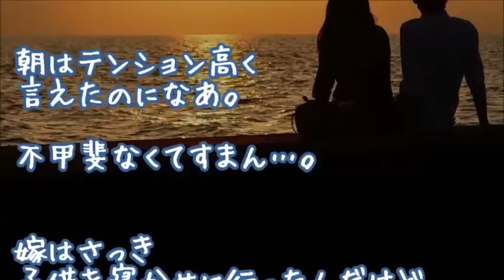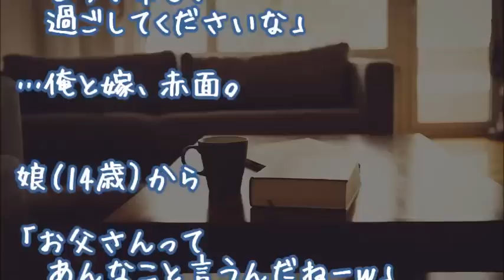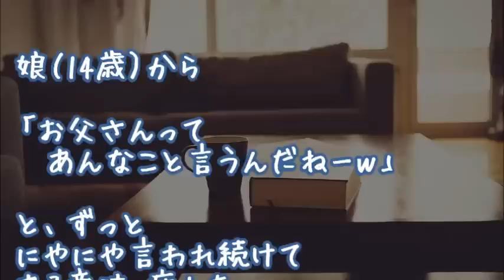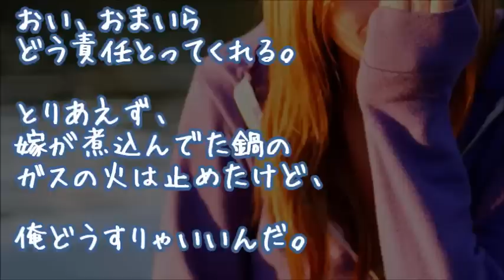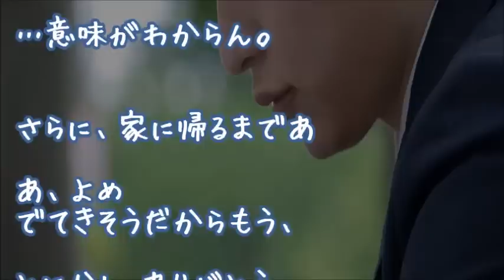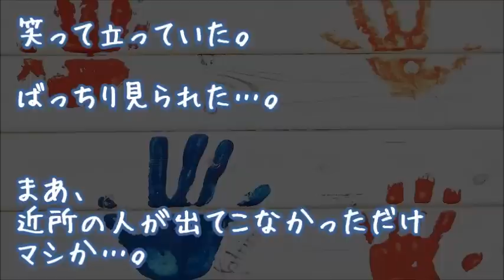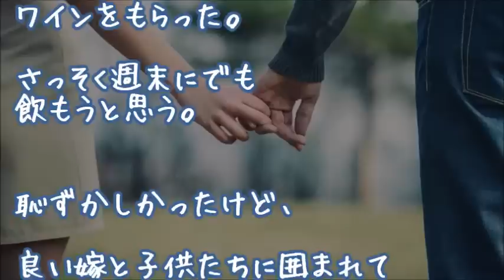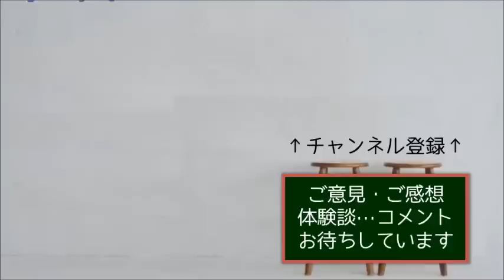【妻に愛してると…】顔まっ赤にして言ったら美人嫁がそのまま家出した…他【感動する話 日本人夫婦６組】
『ダッシュで逃げた妻』

２ちゃんねる人気スレッド

・・・現在、
投稿サイト「俺の嫁が可愛い」
姉妹サイト「うちの旦那が素敵」が
話題となっており、
当チャンネルとしても嬉しいです。

幸せな家庭や家族が広がりますように。

▼タイトル▼
【妻に愛してると言ってみた】【感動仲良し夫婦】
顔真っ赤にして言ったら
美人嫁がそのままどっか行った…他

★　もしやコレは・・・【家庭の笑える修羅場 夫婦２組】
夫が夜中、１人でDVD見てた…ぴーんと来て、脅かしにリビングへ行くと…他

★　自分のモノサシで計らない【うちの旦那は素敵 夫婦２組】

★　こっち向いて【楽しい夫婦生活　４組】

★ちょっと良い話 嫁「出張行ってきます」俺（またか…）→興信所「黒です」→俺「話がある。ウワキしてるでしょ？」嫁「え？え？なんで？…分かった付いてきて」→衝撃の事実が判明した… スカッとちゃん

★　姉と結婚【感動修羅場】
母の浮気で両親離婚…父の再婚相手の娘(５つ年上の姉)と鈍感な俺が結婚した

★【神待ち少女】JK『一緒に遊びませんか？』親に捨てられ、お小遣い稼ぎの為に、神待ちしていた...【感動する話】

★【衝撃展開…】ヤフオクの出品者【感動する話】
落札品を引取った後、出品者だった美人嫁と運命感じる驚愕の展開になった

★【電車の馴れ初め物語２本】
「あの時の車掌さん？」と聞いてきた美人は、数年前にローカル線を遅延させ乗せたＪＫだった…他

★ふふってなる話 ご飯が美味しい産院での出産。陣痛に耐えながらご飯完食→私「あの、おやつは…」助産師「んー、食べれるかもね！」私「本当！やった（破水）」→後に語り継がれる言葉が産まれた… スカッとちゃん